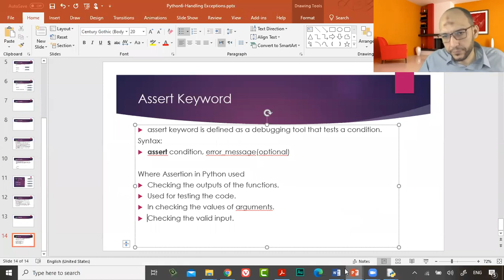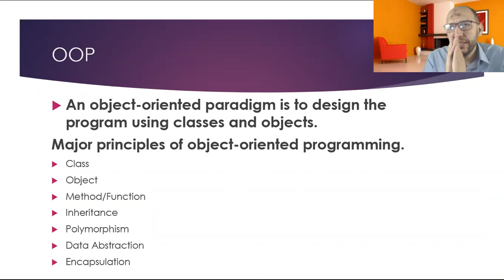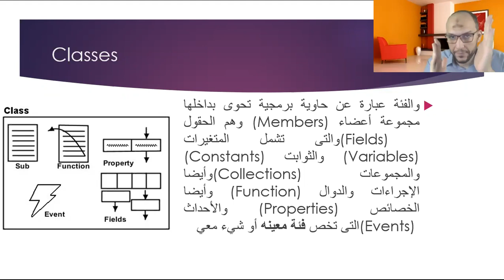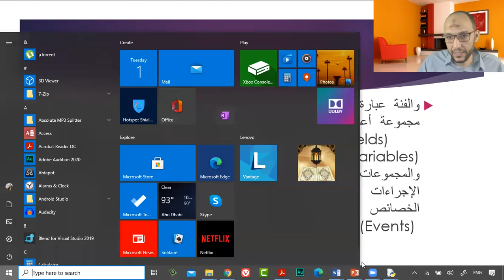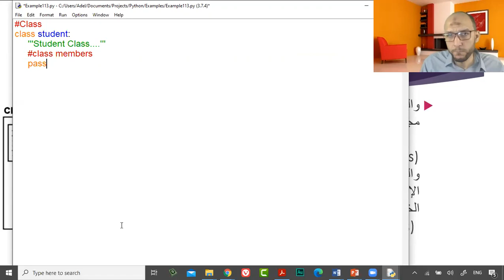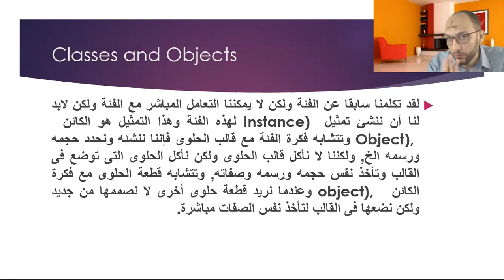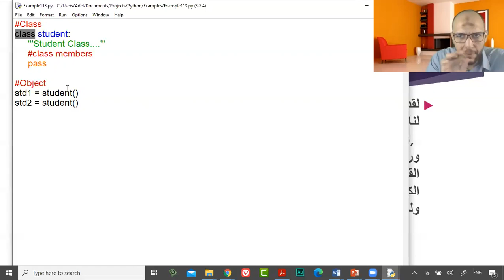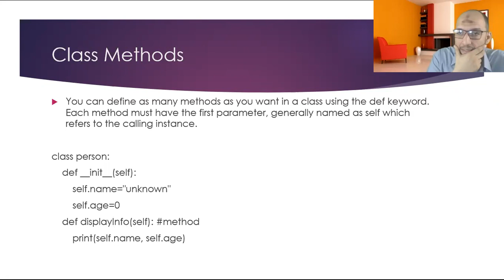41 Python Course L12 OOP Classes Introduction to classes class members, objects